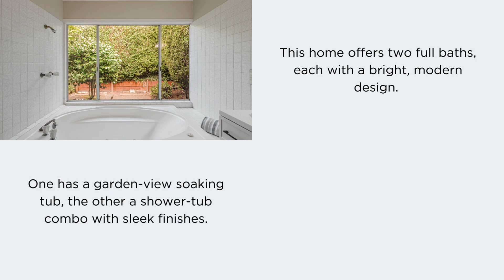2009 Touraine Ln | Half Moon Bay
4 Beds | 2 Baths | 2,060 SqFt

About this home:

Welcome to this lovely 4 bedroom/2 bath home with a den that could be used as a 5th bedroom or office. Located in an ideal location in Frenchman's Creek, this home was built in 1975 at approximately 2,060 square feet. It features a joined living room and dining room with high ceilings and lots of natural light. There is a primary bed and bath, mature landscaping, and a two car garage on a 6,975 s/f lot. This home is ideally located close to Main Street's restaurants, coffee houses, and shops. Take a stroll to the Frenchman Creek's park, enjoy the beach, fish or boating, great hiking trails, and scenic coast-side trails. What a superb opportunity to put your personal touches on this gem and call it home.

🙋🏼‍♂️Listed By: David Tapper
CaBRE: 01240529